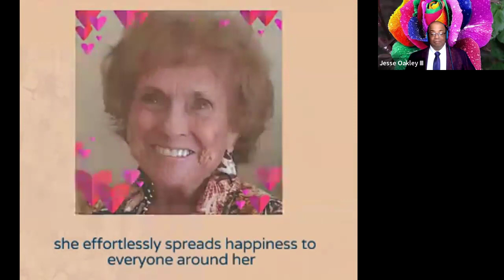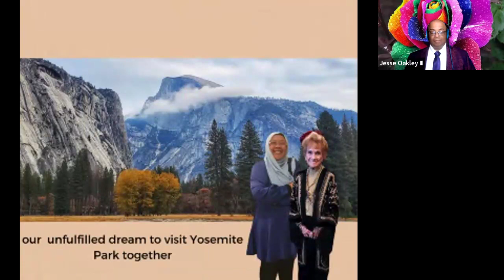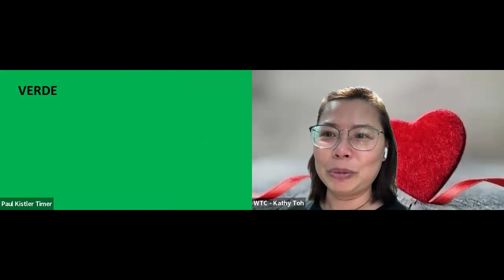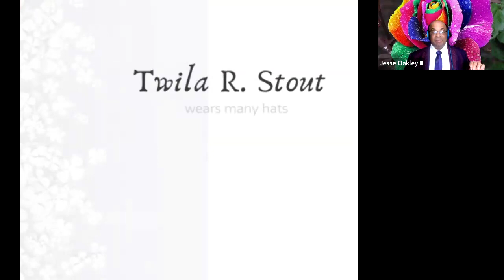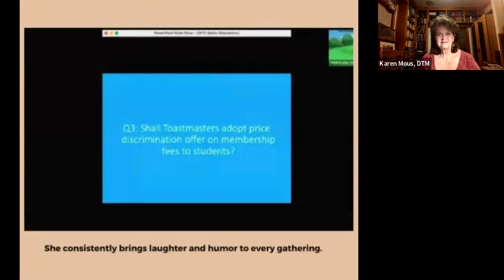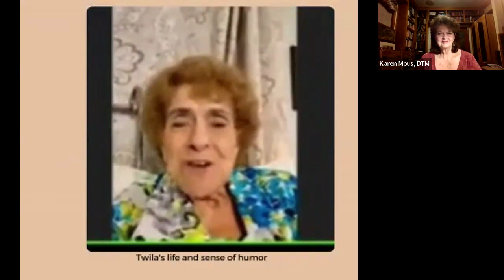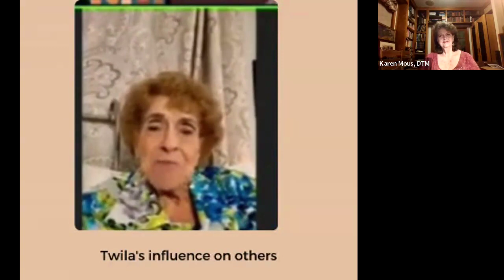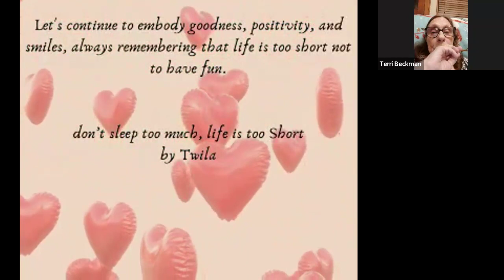Celebration Life for Twila Stout